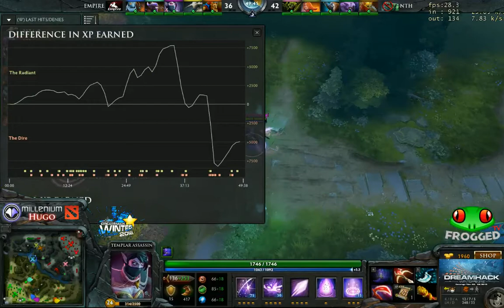[DH 2012] Semi final - Empire vs nth - Game 1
Dreamhack Winter 2012 - GroupStage
Commentaires français par la FroggedTV